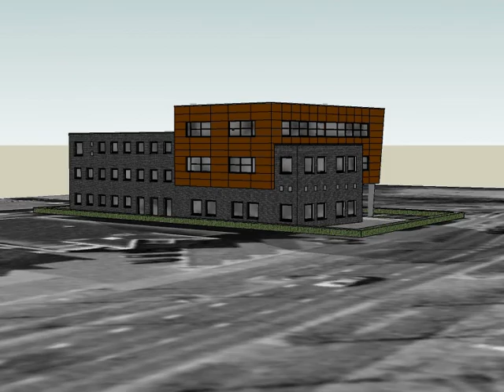Plan voor het nieuw bouwen van kantoren aan de Vlijtseweg te Apeldoorn